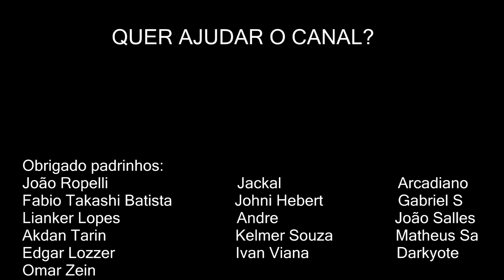World of Warcraft SHADOWLANDS – Era o que estávamos prevendo? Tem surpresa aí!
Saíram duas cinemáticas da nova expansão do WoW! Vamos analisar o que podemos presumir em cima de cada uma. Será que era tudo o que previmos? Nem tudo!

PC GAMER? É aqui mesmo no Wildfist_Games e sua loja SOLID STATE INFO:
Acesse para ver alguns modelos à venda
E-mail da loja para contato orçamentos: